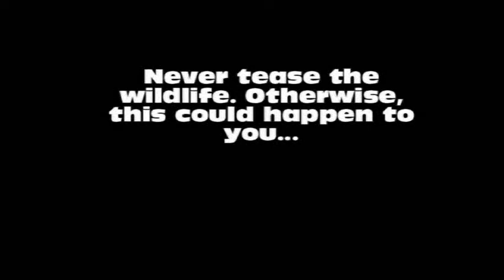Don't tease the animals...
Really, don't do it...